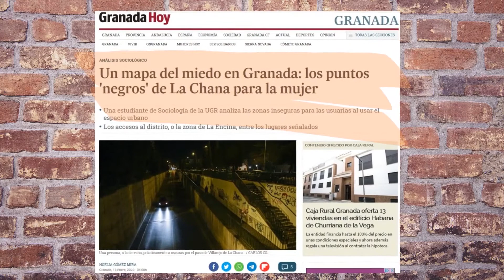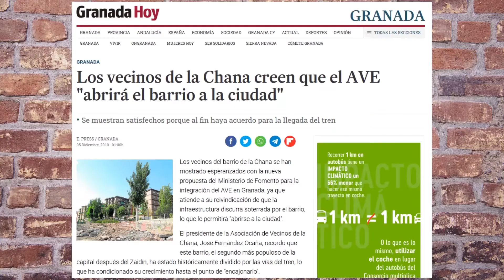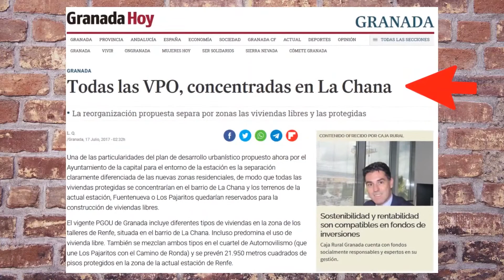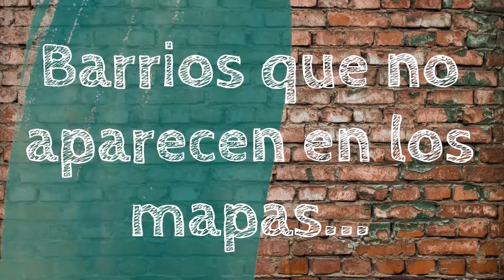LA CHANA ACCESO DENEGADO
Mercedes Jimenez

Vídeo realizado en el curso "Ciberactivismo", del proyecto "Viralización" de la ONGD ASAD. Mayo 2021.